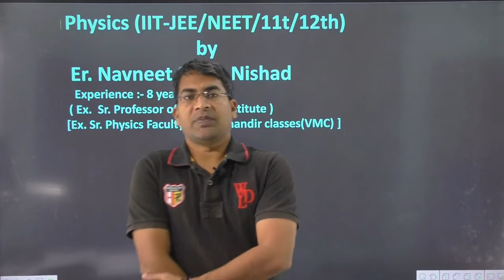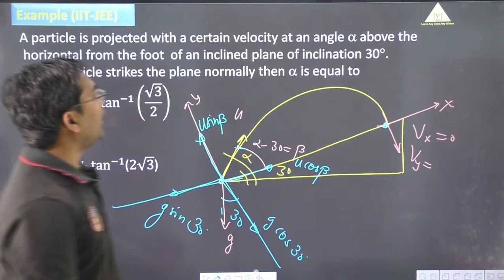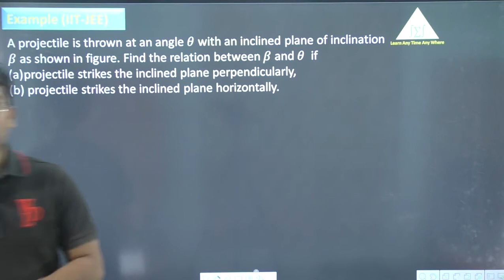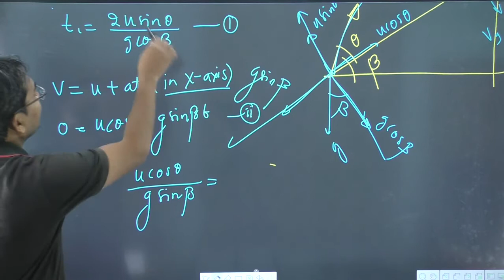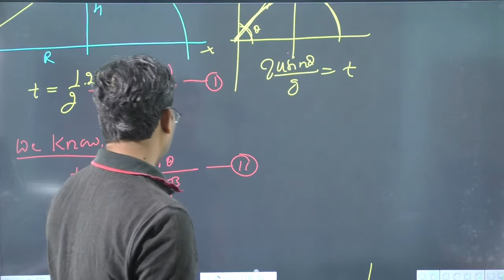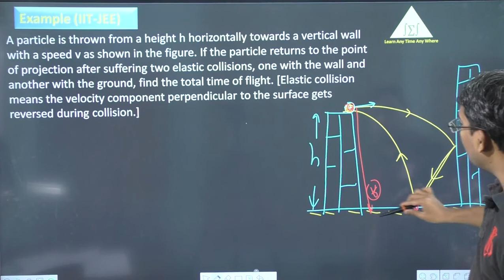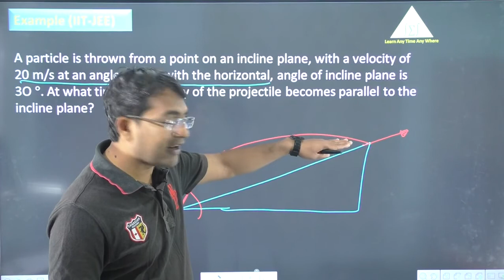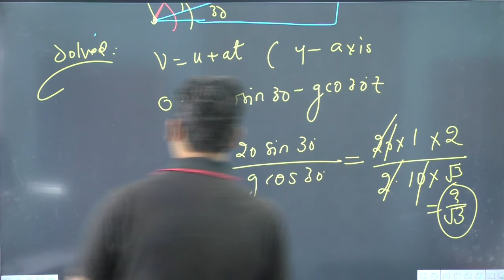inclined plane projectile|projectile motion physics class11| numericals inclined plane projectile